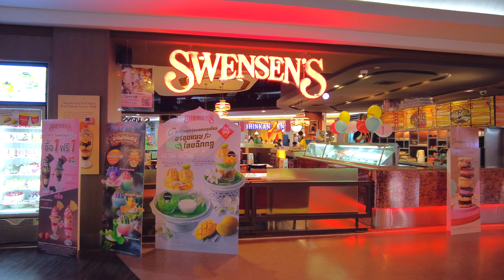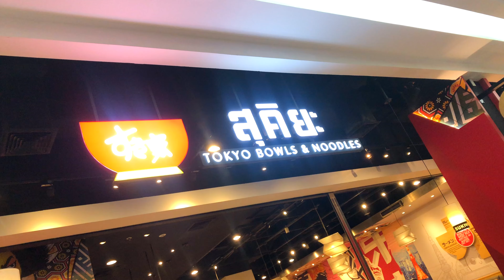Reasonable Price Restaurants! Union Mall shopping mall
Union Mall is a popular shopping mall for young people.
It sells a lot of cute clothes at cheap prices.
There are also many good restaurants.
All the restaurants are reasonably priced.
Thai, Japanese, Korean, and Western cuisines.
There are a variety of cuisines to choose from.

00:00 OOPNING
00:37 MAP
00:42 MRT Phahon Yothin Statuon
02:26 Restaurant Floor(G floor)
05:29 Restaurant Floor(4th floor)
12:21 Mens zone
17:29 G floor
18:48 Bake a wish(Cake shop)
20:31 Sukiya (Tokyo bowls shop)